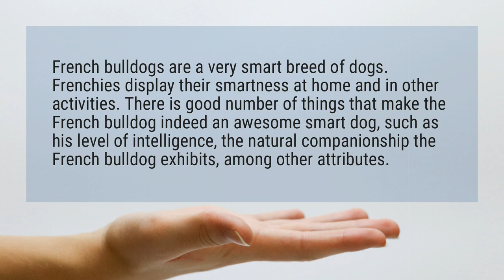Are French bulldogs smart?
French bulldogs are a very smart breed of dogs. Frenchies display their smartness at home and in other activities. There is good number of things that make the French bulldog indeed an awesome smart dog, such as his level of intelligence, the natural companionship the French bulldog exhibits, among other attributes.

Reference:
Are French Bulldogs Smart? – frenchie Shop